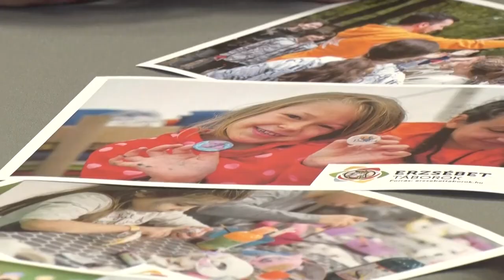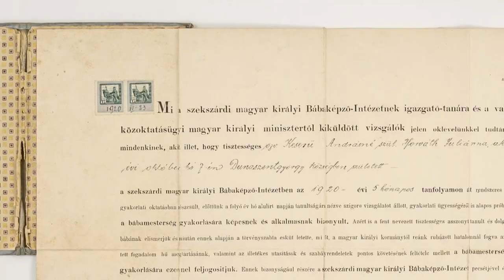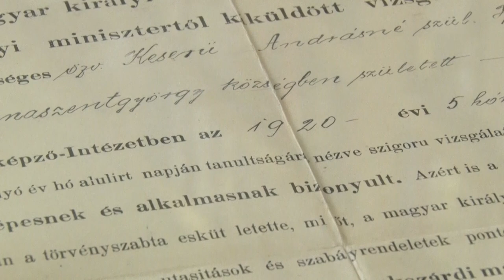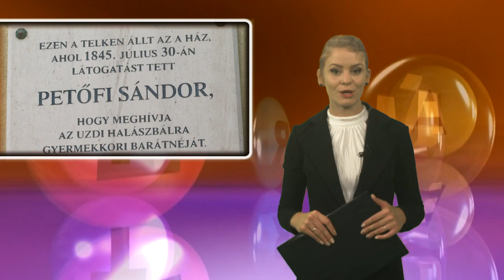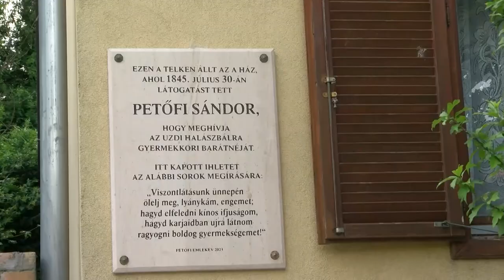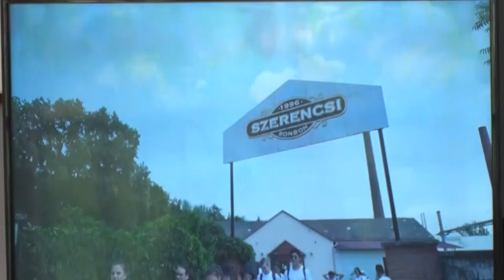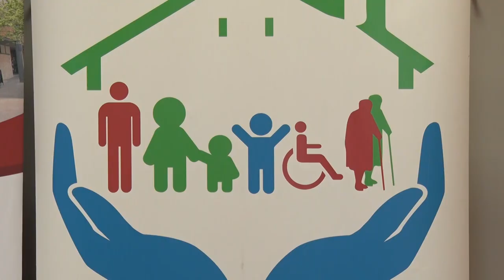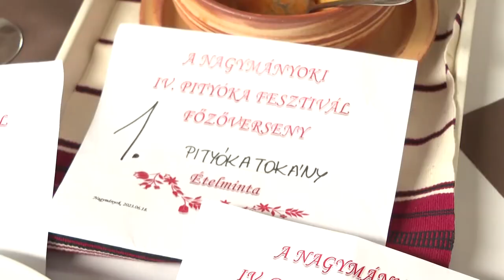Kultúrszoba - 2023.06.22.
Tartalom:
- Oklevél a Szekszárdi Magyar Királyi Bábaképző Intézetből a hónap műtárgya
- Petőfi emléktáblát avattak Gyönkön
- Júliusban indulnak az Erzsébet táborok Szekszárdon
- Negyedik alkalommal rendeztek Pityóka fesztivált Nagymányokon
- Bibliai történetek a színpadon - Rockoratórium az ó- és újszövetségből